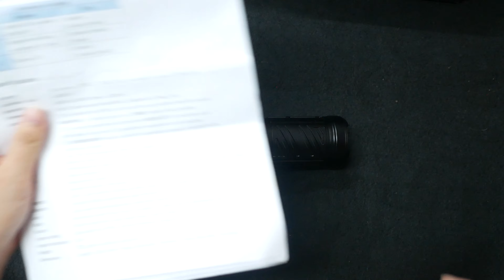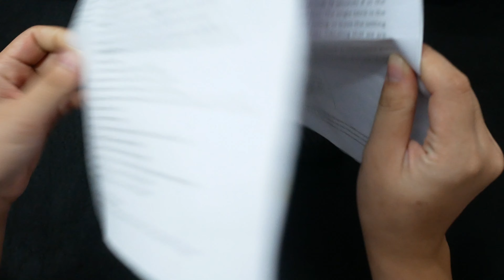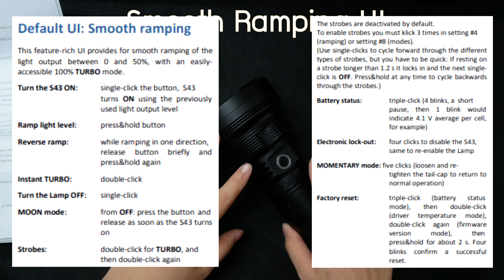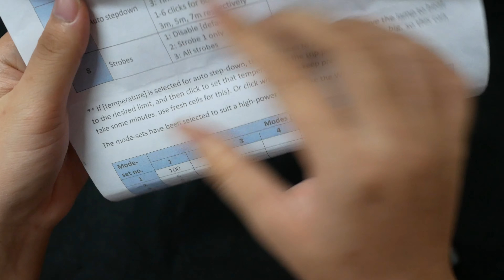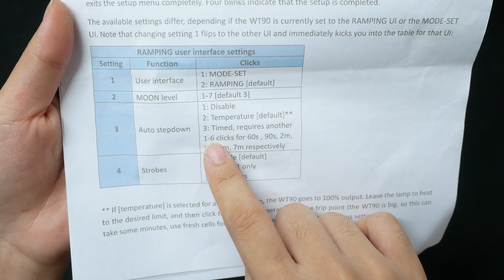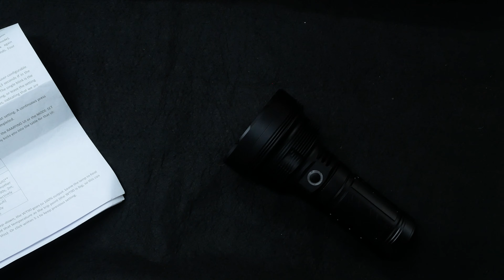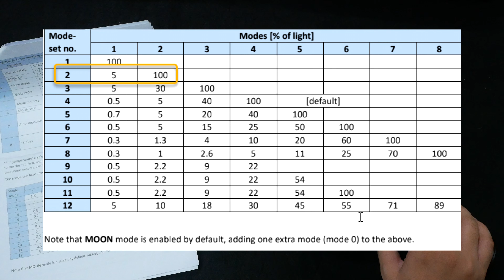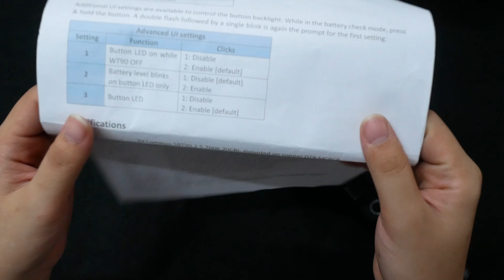[Review] WildTrail WT90 ตั้้งไม่ดรอปแสงได้ SBT90-2 -ส่องไกล1.8KM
Specifications
Emitter: 3V Luminus SBT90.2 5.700K 70CRI, mounted on copper DTP MCPCB
Luminous Flux: up to 5.500 lm
Intensity: up to 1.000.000 cd (ANSI throw up to 2.000 m)
Firmware: Tom E’s open-source NarsilM v1.3 adapted by Texas_Ace
User interface: [1] By default the WT90 is set to use the very intuitive NarsilM smooth
RAMPING UI. Instant access to a TURBO mode is also provided.
[2] A more conventional discrete level MODE-SET UI is available as an
alternative. Any one of 12 predefined mode-sets can be selected.
[3] MOMENTARY mode is useful for signaling purposes or rapidly/briefly
lighting up targets.
Battery: 3x 21700 rechargeable lithium-ion battery(NOT INCLUDED)
Battery length must be within 70mm and 71.5mm
Protected cells may not fit. Batteries are not included.
Driver: Texas Avenger FET driver with temperature control (see calibration in the UI chart)
Maximum current: more than 24A
Reverse Polarity Protection & Low Voltage Protection (@ 2.9V)
Charging: USB-C port within battery carrier (input/output up to 5V 2.5A)
Reflector: Smooth (SMO) aluminum alloy reflector
Lens: Glass with double side anti-reflective coating
Body: Aluminum with hard black anodized or clear coated aluminum alloy
Button: Tactile electronic side switch with back-lit boot
Ingress rating: Equivalent to IPX-8, do not immerse in liquids
Impact resistance: 1m
Weight: 752 grams without batteries
Dimensions: Length: 204.5mm / Head Diameter: 99.8mm / Tube Diameter: 56.6mm